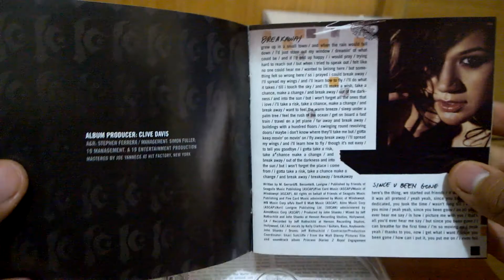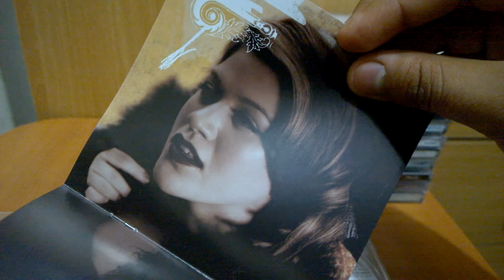UNBOXING: KELLY CLARKSON - BREAKAWAY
UNBOXING DEL SEGUNDO ALBUM DE ESTUDIO DE LA CANTANTE KELLY CLARKSON - BREAKAWAY